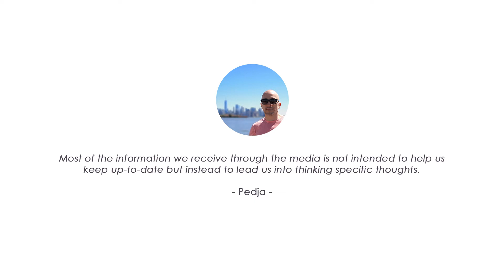Prime Your Brain for Success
Every day we are led into forming certain opinions and making individual decisions. Our thinking is influenced on a subconscious level by our family, friends, the media, politics, etc. The psychological process behind this subtle mind control is called ’priming’ and it is put into action through the use of Schemata – conceptual structures created in the brain.

In this episode of New Creative You podcast I talk about:
What is Schemata?
Can Schemata be used in creative thinking?
How does priming work?
Interesting research about the effects of priming
Negative effects of priming in our everyday life
Tools for using priming for your creative and personal growth

In case you are interested in creative thinking in more detail, I suggest that you check out my Deciphering Creativity serial where I explain in details process of creative thinking and offer practical advice on how to increase your creative potential.

STAY HEALTHY AND CREATIVE
Pedja

PS: To gain exclusive access to the New Creative You secret page that contains free e-books and other digital material, please follow this link:

Credits